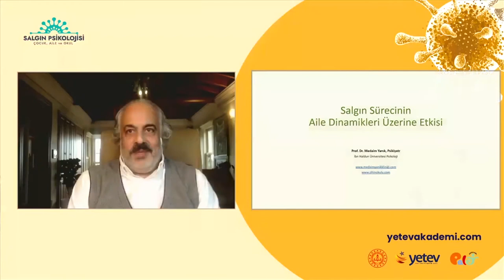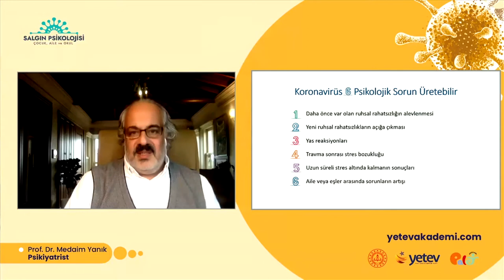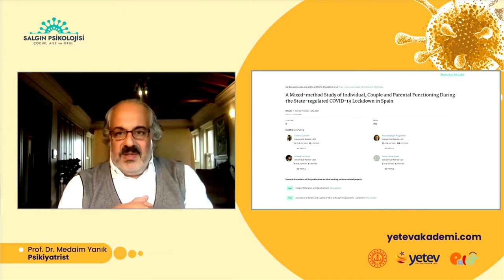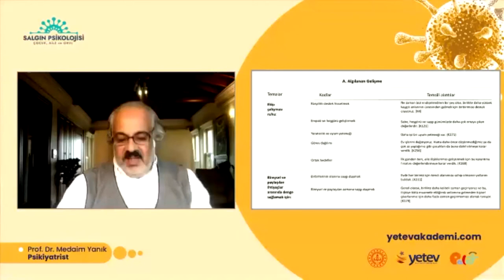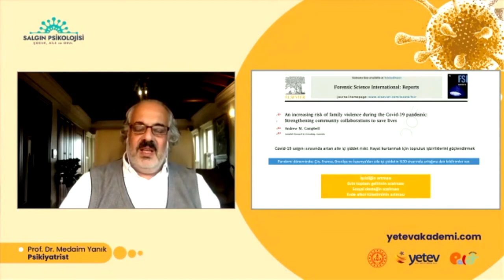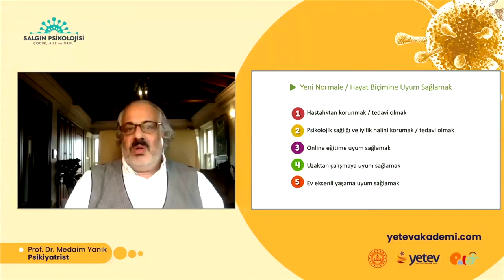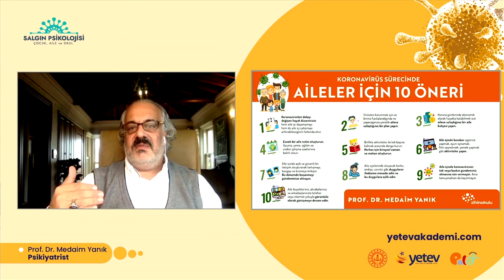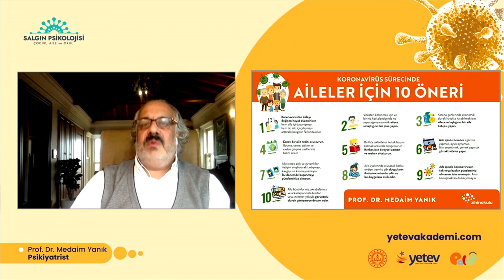Salgın Psikolojisi Eğitim Zirvesinde Prof. Dr. Medaim Yanık'ın Konuşmasının Tamamı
Yetev Akademi | Palet Okulları koordinatörlüğünde gerçekleştirilen Salgın Psikolojisi konulu çevrim içi eğitim zirvesinde Prof. Dr. Medaim Yanık'ın "Salgın Sürecinin Aile Dinamikleri Üzerine Etkileri" konuşmasının tamamını sizlerle paylaşıyoruz.